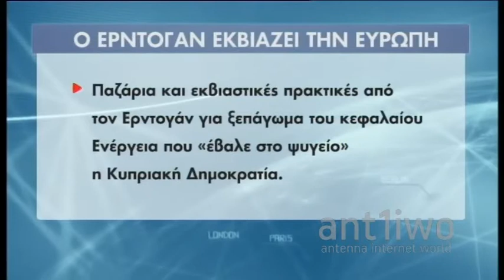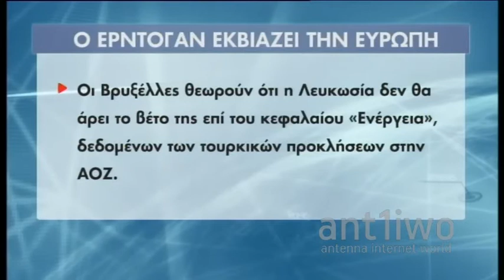Ωμός εκβιασμός από Τουρκία – Ανατολίτικο παζάρι έστησε ο Ταγίπ Ερντογάν στις Βρυξέλλες